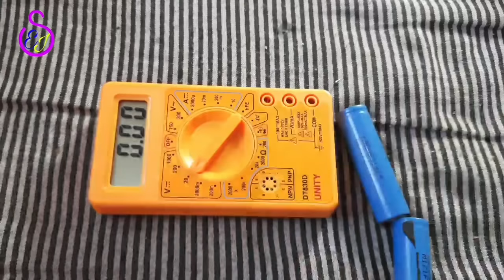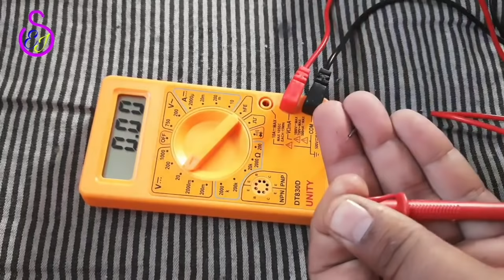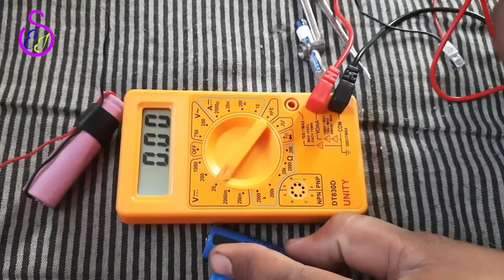लिथियम बैटरी को बिना खोले ठीक करें | how to repair lithium ion battery without open battery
is video me maine bataya hai ki aap kharab lithium  ion battery ko bina khole hi thik kar sakte hai, aur bhi isi tarah ki video dekhne ke liye mere is channel shivam electric jugad ko subscribe jarur kar lijiye.